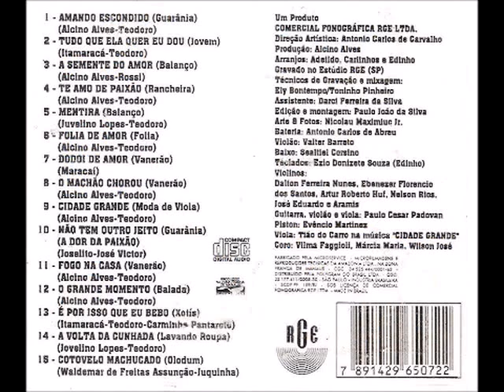Teodoro e Sampaio - Mentira